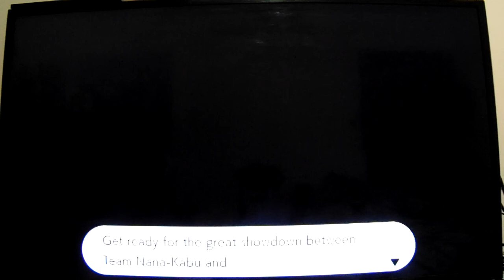Pokemon Shield: Let's Play: Ep 218